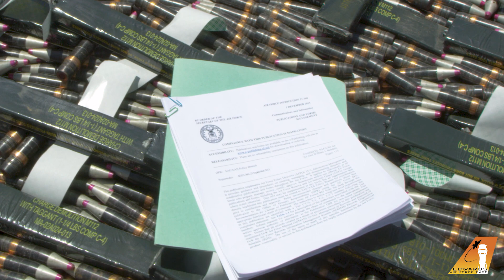EOD Team at Edwards Air Force Base destroys unsafe ordnances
Here's one way to slash an AFI. Is there an AFI that's keeping you from innovating or advancing the warfighter? Let's unshackle and unleash our creativity!